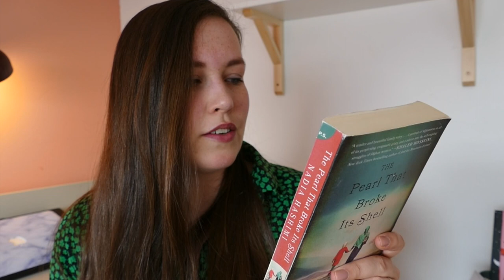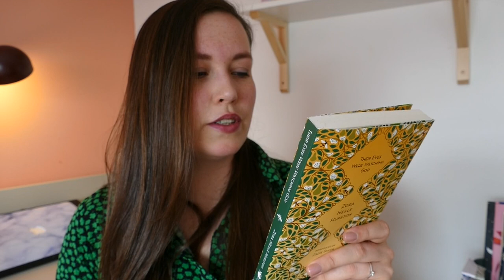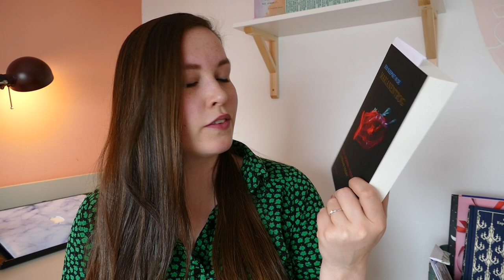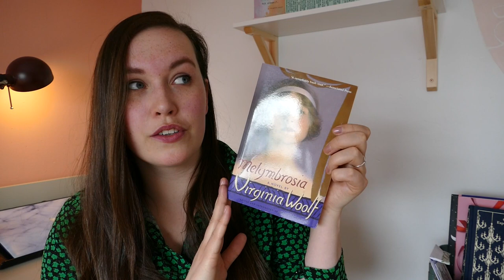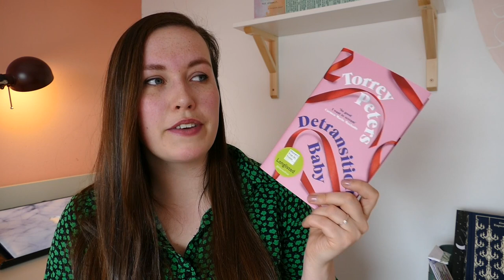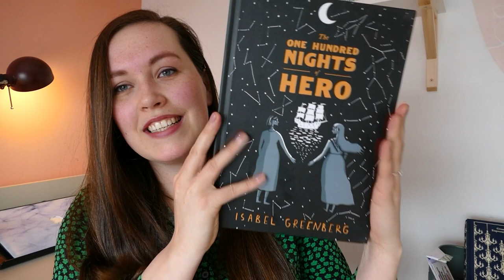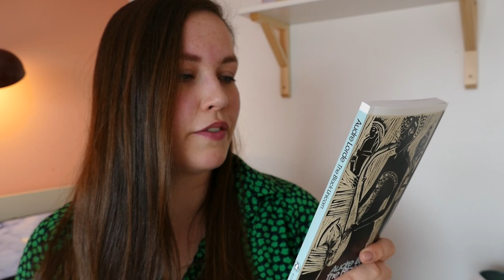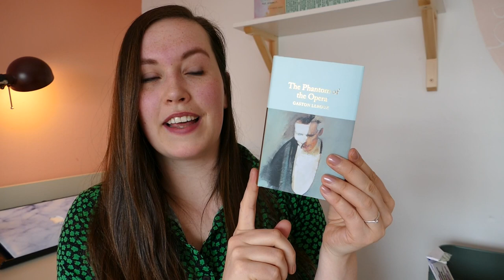BOOK HAUL 📚 | classics, historical fiction & more | Spring 2021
Hi you! Welcome to another video. I accumulated the books I've bought over the last couple of weeks and decided to do a book haul. It's a bit of everything: classics, historical fiction, literary fiction and even some non fiction, poetry and a graphic novel!